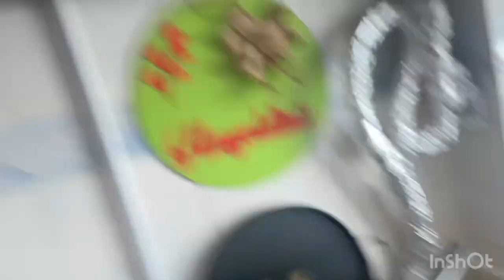KARNI YARIK 🍆GECEDEN SABAH❤️RİTİMSİZ DAVULCU 😆Neşeli aile vloğu❤️💥💥❤️